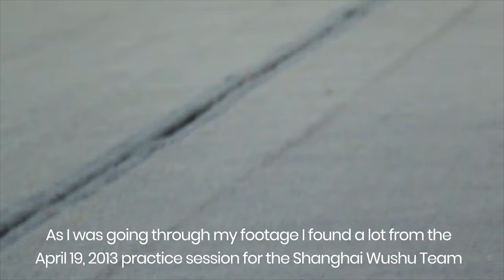Shanghai Wushu Team | Full Training Session | 19-Apr-2013 @ Shanghai, China // WUSHU ARCHIVE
This is from my last trip to visit the Shanghai Wushu Team in the spring of 2013. On the second day I let one of my cameras record the full training session and rather than cut it up into smaller pieces, I thought this "fly on the wall" look at the training might be a nice look at a mostly-typical wushu practice.

[NOTE: I recently came across a bunch of old wushu footage that I had never put up on Wushu Adventures (formerly WushuZilla) so I'll slowly be uploading some of it here in the coming weeks and months (when I have time ... whenever that is).]

Time Index:
0:00 - Intro
0:05 - Video explanation and background
1:25 - Athletes warming up and practicing basics and combos
37:24 - Full sets practice
41:11 - Outro

My Training equipment:
* Dip Fitness Bar
* Battle Ropes
* Battle Rope Anchor Strap
* Hamstring Curl Bar
* Exercise Pad

* Wireless Mic
* Cold Shoe Ball Mount
* Phone Mount
* Cold Shoe Light
* Selfie Monopod Stick
* Tripod Base